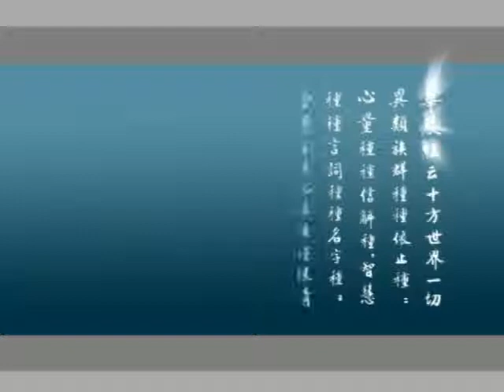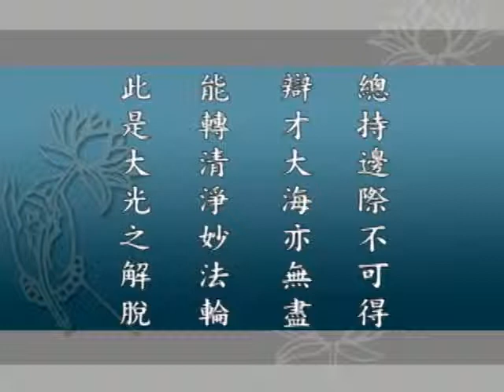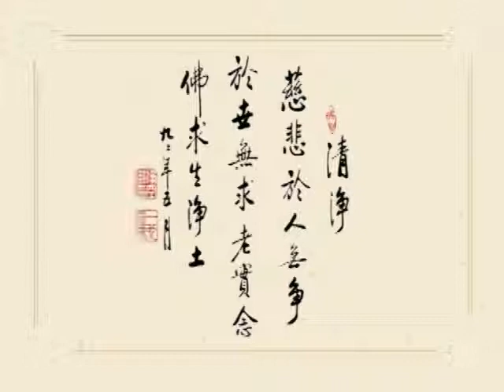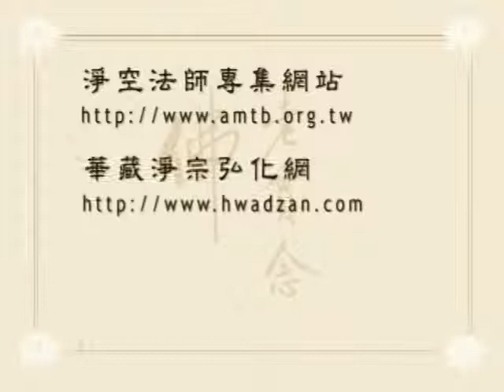華嚴經 字幕新版 0189 淨空法師